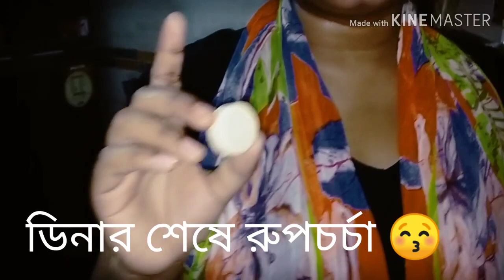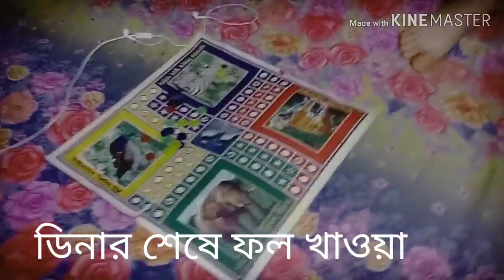আজকে আনকাট ভিডিও, কোন এডিট করা হয় নাই।শুধু চা চা করে কানো?।Husband boring feel korche🤣rajshahivlog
আসসালামু আলাইকুম। কেমন আছেন আপনারা? আজকে সারাদিন শুধু খাবার খেলাম, চা😘।ফুল ভিডিও দেখার জন্য সবাইকে অনেক ধন্যবাদ।